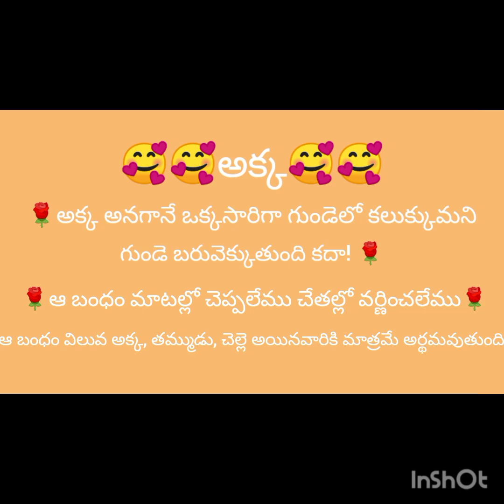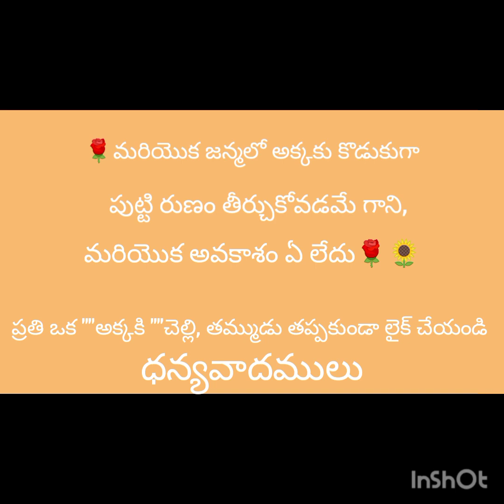తమ్ముని కోసం//అక్క ప్రేమ//🥰🥰 అక్క మన కోసం ఏం చేస్తుందో చూడండి //అక్క రుణం మనము ఈ జన్మలో తీసుకోగలమా?